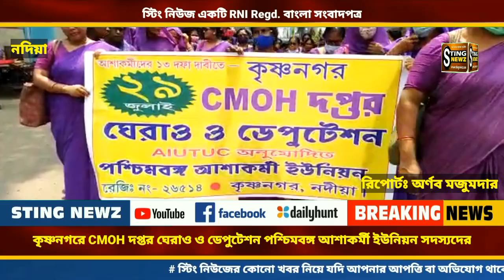কৃষ্ণনগরে CMOH দপ্তর ঘেরাও ও ডেপুটেশন পশ্চিমবঙ্গ আশাকর্মী ইউনিয়ন সদস্যদের